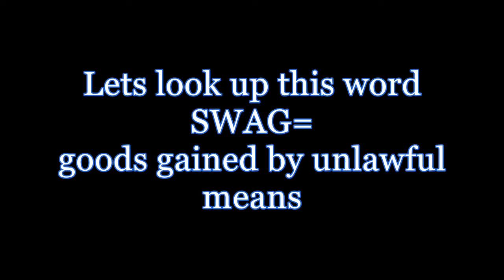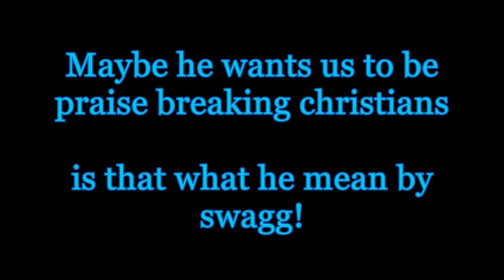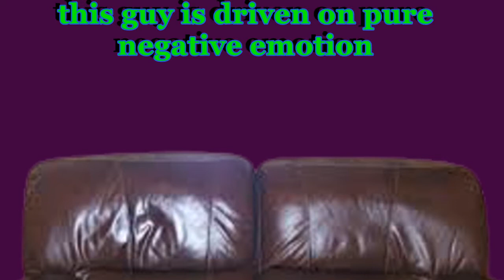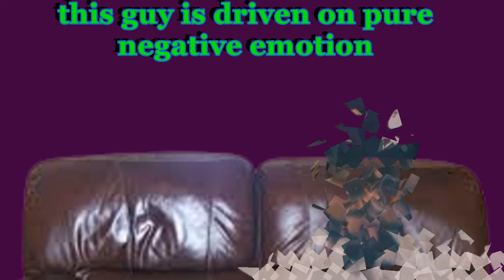YOUR REALLY CANT GET MAD AT THIS GUY, HE'S REINCARNATED TO HaTE THE TRUTH AND LOVE BABYLON